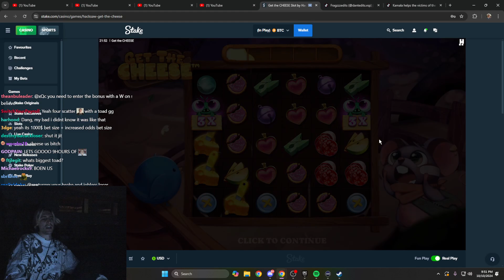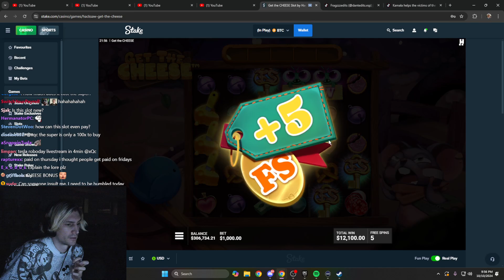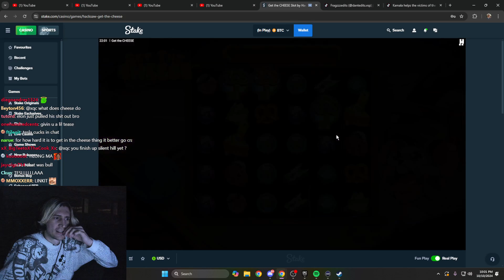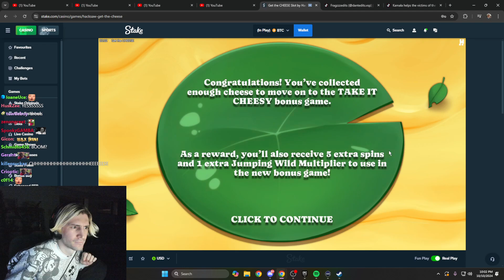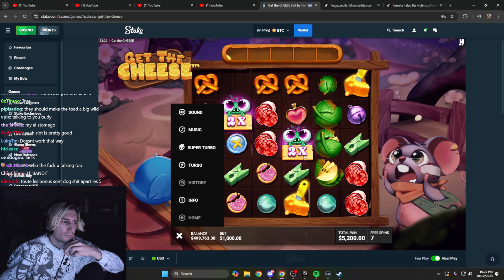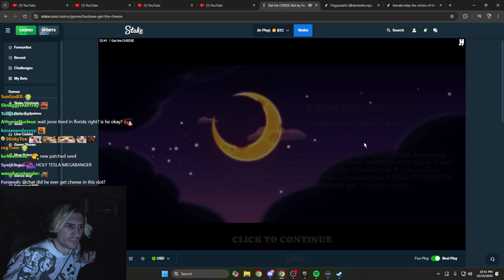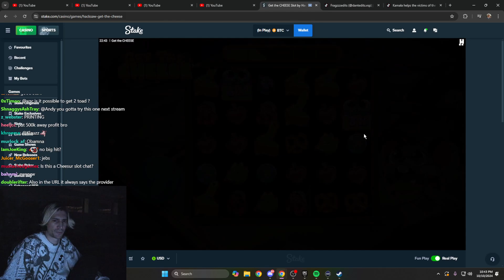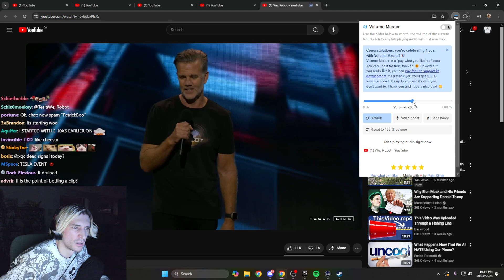xQc plays Slots & Casino - OCTOBER 10 2024